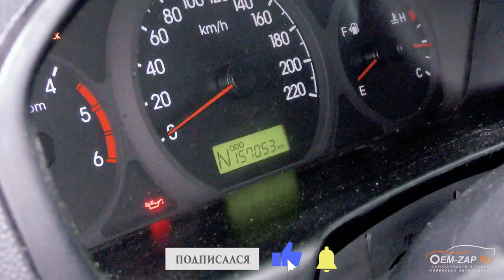Гранд Старекс Хендай D4CB замена свечей накала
Кто-то скажет, что мол поздно вы видео выкладываете по замене свечей накала на Хендай Гранд Старекс с двигателем D4CB, но мы ответим: вовремя, потому что свечи накала нужно менять не только тогда, когда автомобиль перестает запускаться при понижении температуры, их надо менять хотя бы раз в 90 т.к.м., тогда они и не будут обламываться.

Как раз с обломанными свечами нам и приходится чаще всего сталкиваться. В данном видео мы не покажем как именно Юрий высверлил и выкрутил свечу без снятия головки блока, как предлагают во многих сервисах, но мы за эту зиму сделали больше сотни подобных автомобилей. А вот чтобы не попасть в такую ситуацию, приезжайте раз в 90 т.км. на замену свечей накала.

👇👇👇👇👇👇👇👇👇ЖМИ КНОПКУ "ЕЩЁ"👇👇👇👇👇👇👇👇👇

Находимся по адресам:

Север

🕘🔛🕗 График работы: с 9 до 20 без выходных.